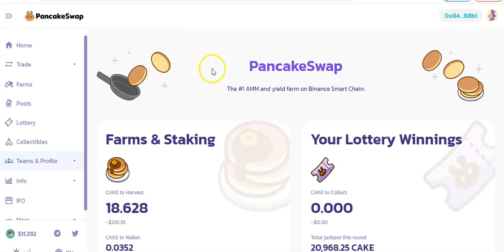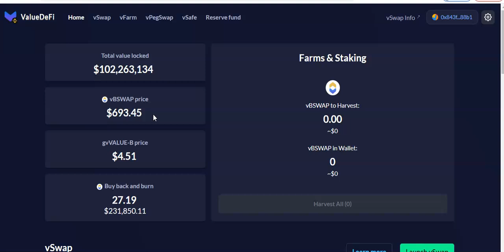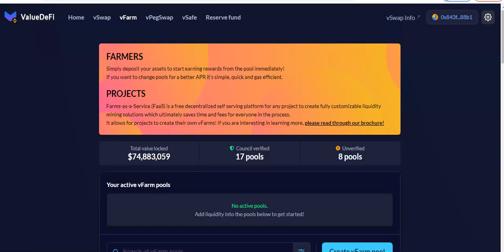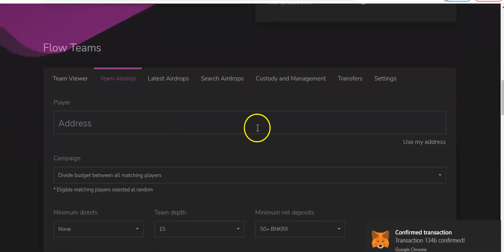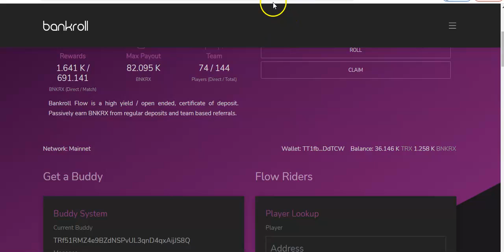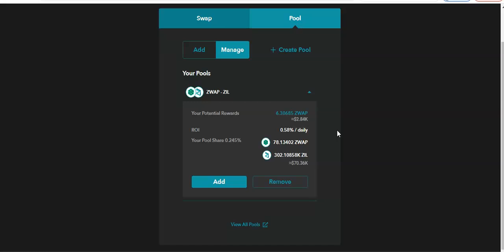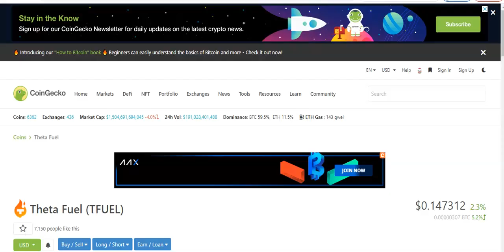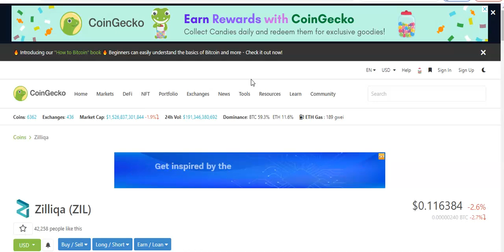BEST PLACE TO BUY ZILLIQA / ZWAP PRICE UPDATE